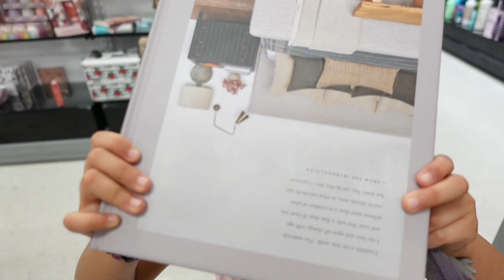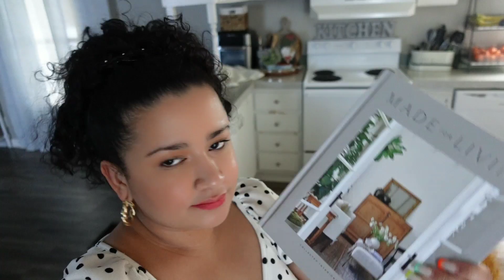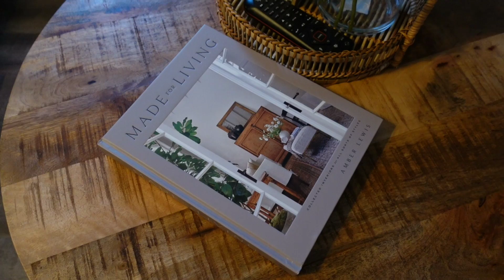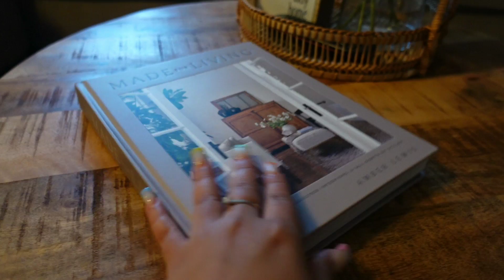🥰Les toco baño a mis perrihijos😜 HACE MUCHO QUERÍA ESTO!🤩 esto es muy incómodo😖